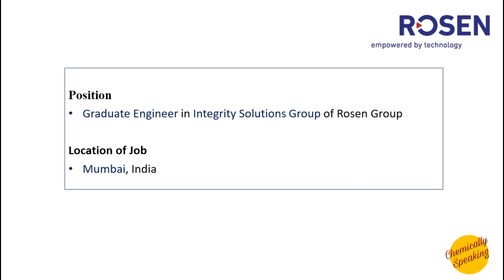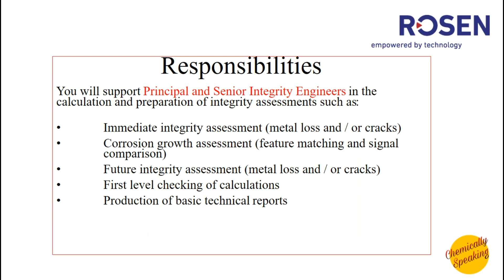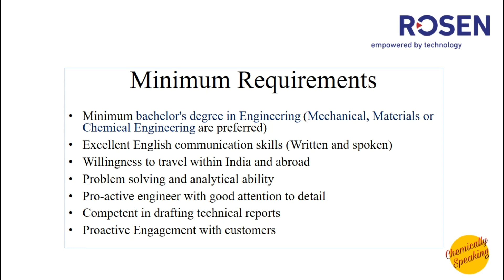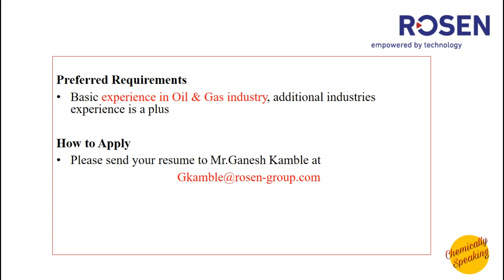Rosen Group Graduate Engineer Recruitment/Vacancy (B.E./ B.Tech. Eligible)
Dear Student,
Ask your queries in comments section, Our team will definitely reach to you.
We at Chemically Speaking are focused on providing free study material for GATE 2022 Preparation on our Telegram Channel. Also we provide Job Updates regularly -

Other than that we have a discussion group on telegram only where all your doubts can be cleared